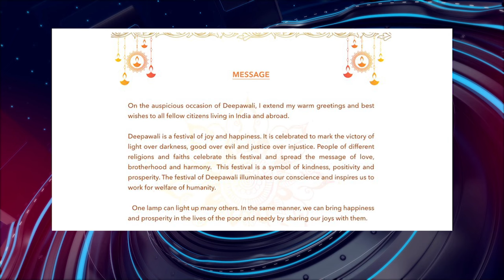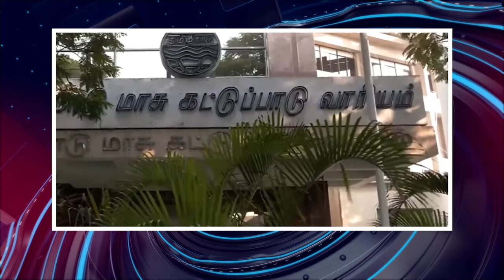பொதிகை இரவு 8 மணி எக்ஸ்பிரஸ் செய்திகள்